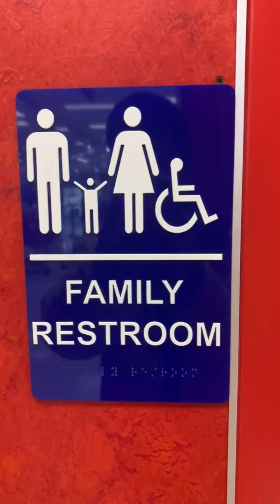Target Family Restroom Reshoot 2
Same place as the last video. This toilet is garbage.

Krapshit: F+

Rating Scale

A+ EPIC
A Amazing
A- Nice
B+ Great
B Good
B- Okay
C+ Boring
C Not Good
C- Bad
D+ Junk
D Garbage
D- Trash
E+ Terrible
E Horrible
E- Awful